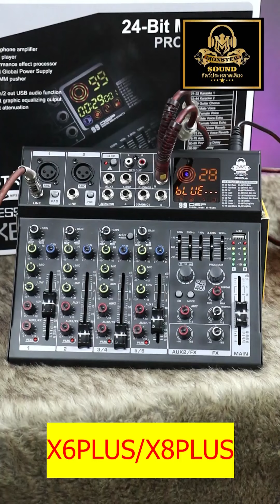X6plus /X8plus (012 47 49 62/086 440 378)